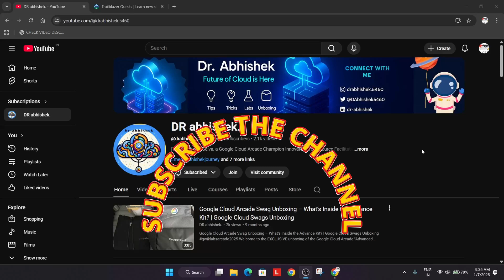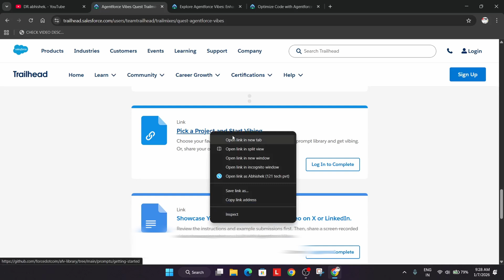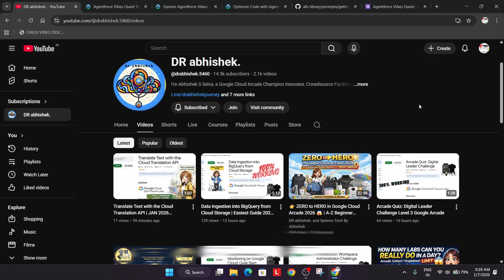Why Is Salesforce Giving FREE Swags Again?! 😱 New Challenge Explained 🎁 | Hurry Up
🔗 Join the Journey:
📚 Learning Resources
Salesforce Challenge & Solution

🔍 Common Queries
free swags
free gfg goodies
google free swags diwali
salesforce free swags
free swags google cloud
free swags 2025
free coding goodies
google free goodies
google arcade free swags
free swags for coders
how to get free google swags
how to get free goodies
how to get google swags free